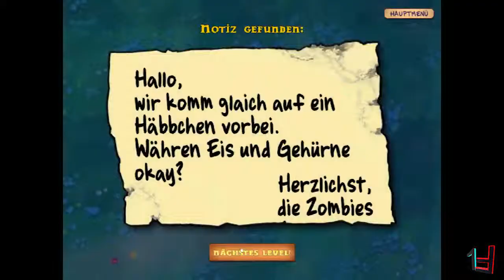Let's Play Pflanzen gegen Zombies[German/HD]#5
►Plants vs. Zombies @PopCap Games